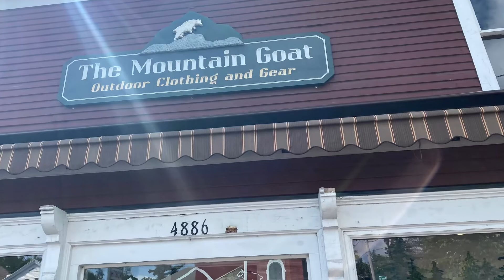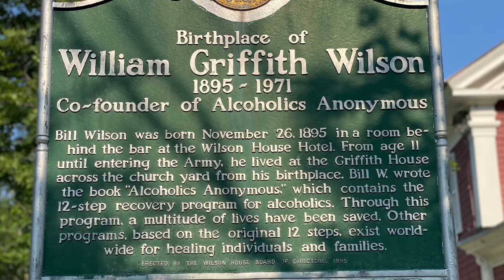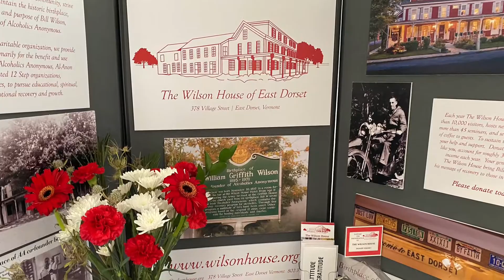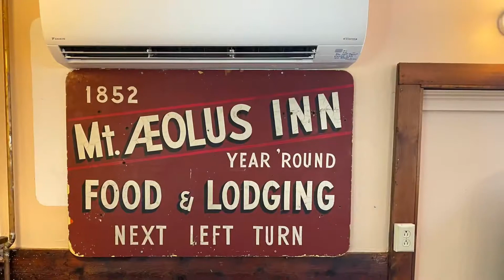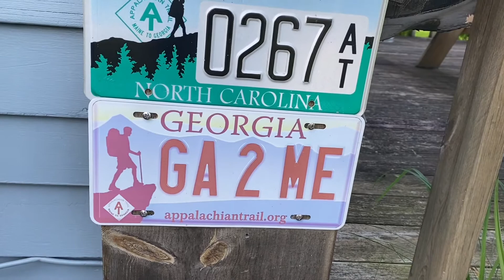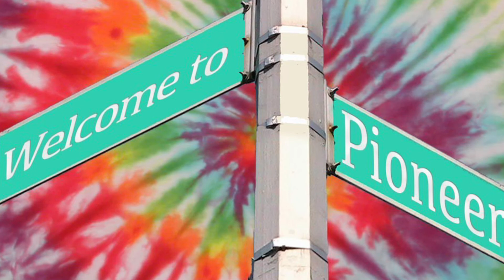DAY 55 (A Zero) - 2021 APPALACHIAN TRAIL FLIP FLOP AND FLY THRU HIKE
A zero day at the Green Mountain Hiker Hostel in Manchester Center, VT. Also, a great visit and meeting at Bill Wilson’s birthplace.